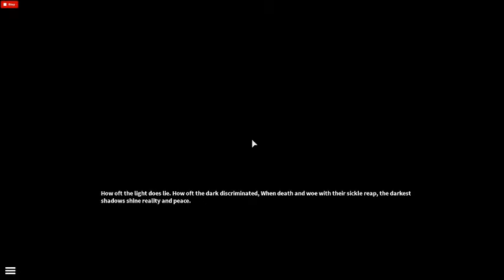Roblox SCARY GAME: I QUIT DIS GAME!!!!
Im sorry i left i cant do horror games and im sorry if i couldnt talk u cant type in dat game And i will getting meh a mike SO YALL CAN HEAR MEEEEE!